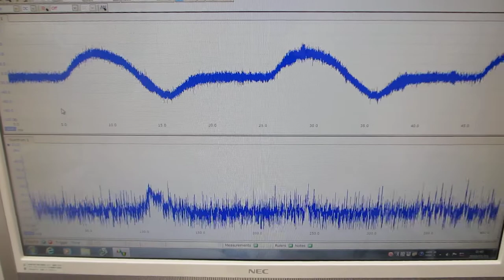５００Ｈｚから１００ＭＨｚの超音波伝搬テスト（超音波システム研究所）